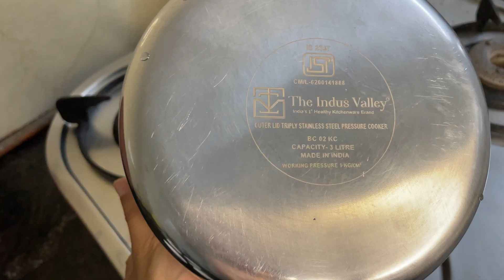Meethe Chawal || Zarda Rice Recipe || Zarda Pulao In Cooker In 2 Minutes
To buy my cooker:-

- Triply Stainless Steel Outer Lid Pressure Cooker